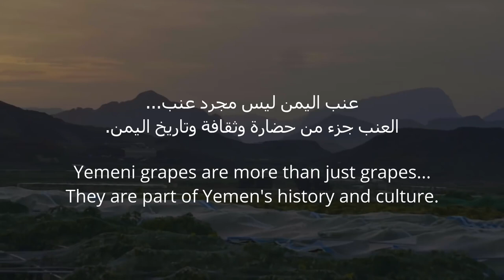العنب اليمني صوت والحان هاني الشيباني مزارع العنب بني حشيش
زراعت العنب وحصاده وجمل منظره
 العنب اليمني مزارع العنب بني حشيش